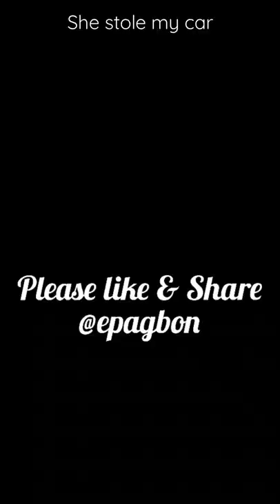she stole his car